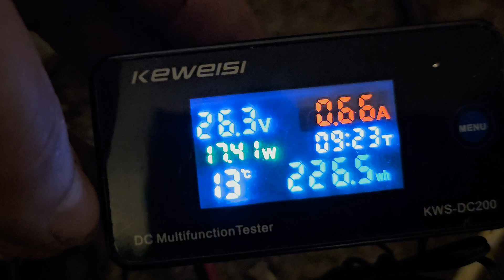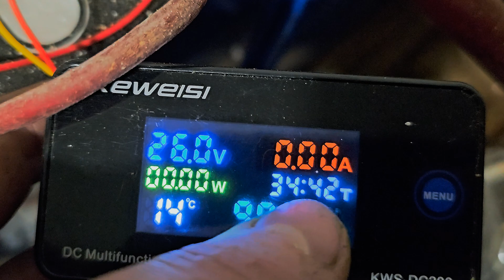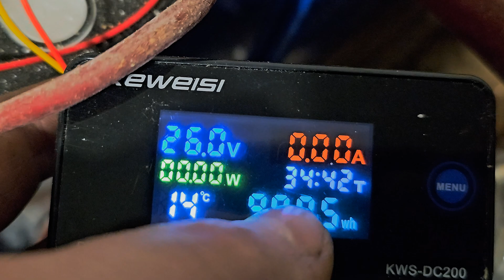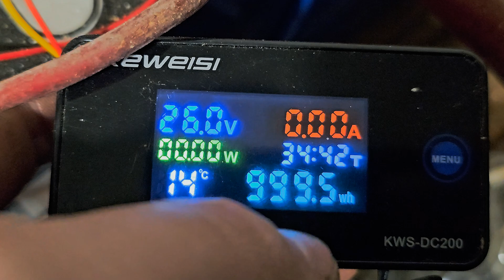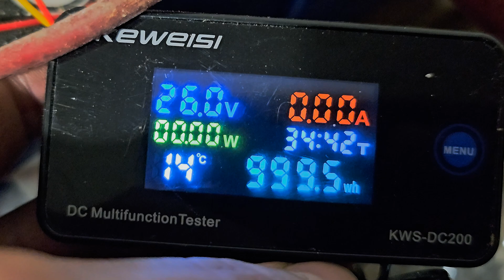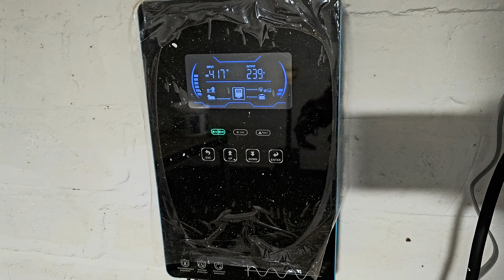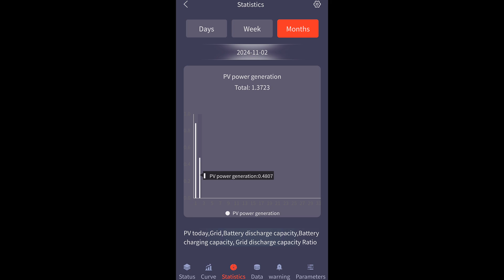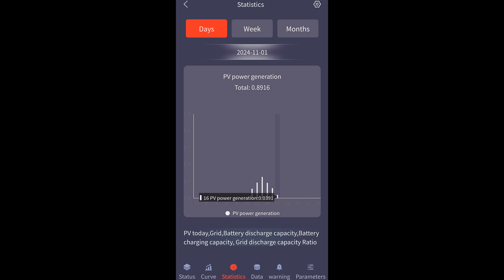Ista Breeze I-2000 2000W Tuuligeneraattori Testi Jatkuu Toisilla Siivillä (lavoilla)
Testataan saadaanko Ista Breeze I-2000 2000W tuuligeneraattorin toimintaa parannettua toisilla siivillä / lavoilla